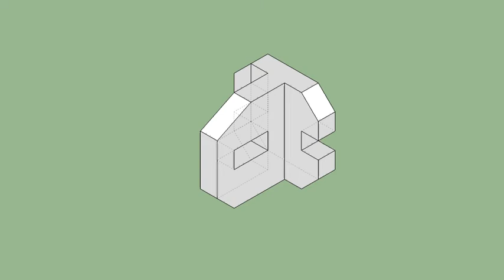育才出版-基礎圖學空間感練習本-第047頁第278題